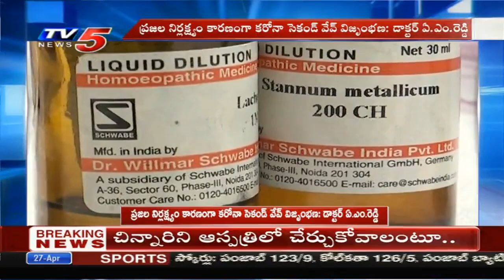ప్రజల నిర్లక్ష్యం కారణంగా కరోనా సెకండ్ వేవ్ విజృంభణ | Dr. A M Reddy | TV5 News